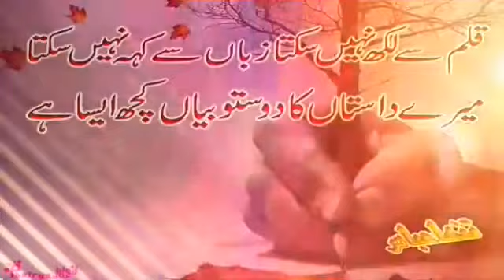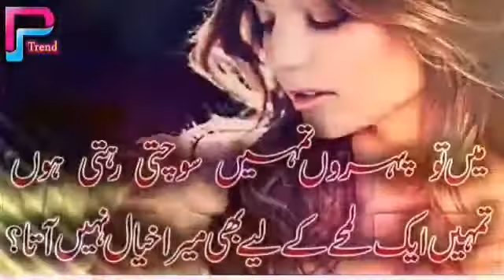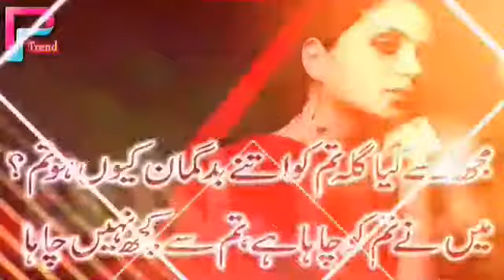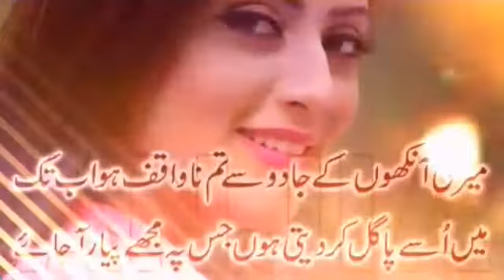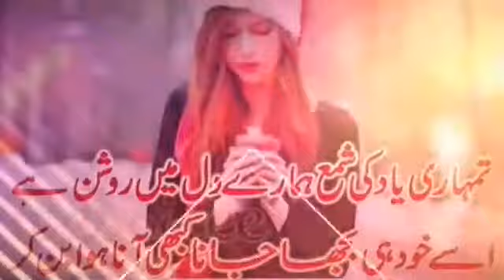Pardesi video songs m sagar pardesi